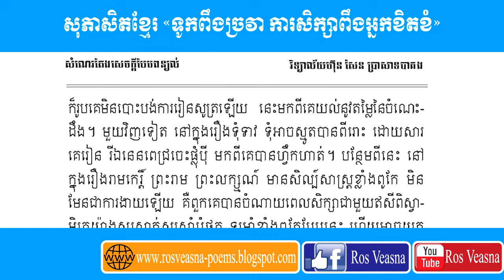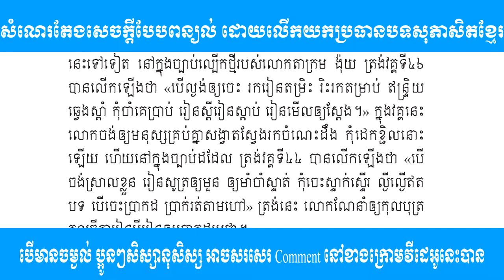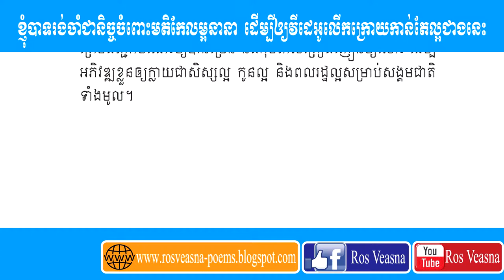តែងសេចក្ដី​បែបពន្យល់ ប្រធានបទ​ទី៥ ទឹកឡើង​ត្រី​ស៊ី​ស្រមោច​ ទឹកហោច​ស្រមោច​ស៊ី​យ្រី